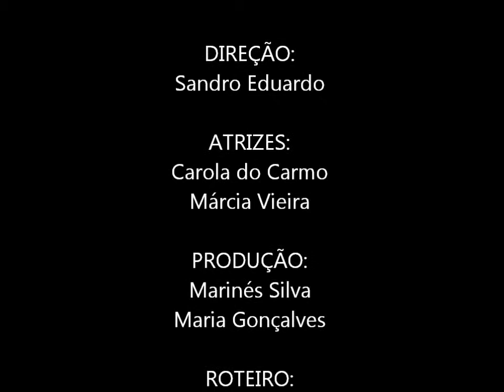A Cor da Pele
Esse vídeo 'A COR DA PELE'  foi realizado durante uma 'Oficina de Vídeo de Bolso com Celular' que coordenei  na ' Fábrica de Cultura '  na Cidade Tiradentes -SP.  Ele aborda a temática do preconceito da cor da pele por um outro ângulo. Bonito! Emocionante!
(os participantes nunca tinham pego em uma câmera para realizar um curta-metragem!)
~ Ralph Friedericks ~